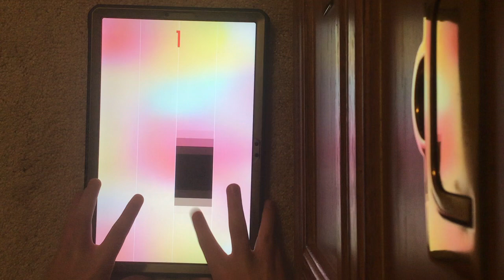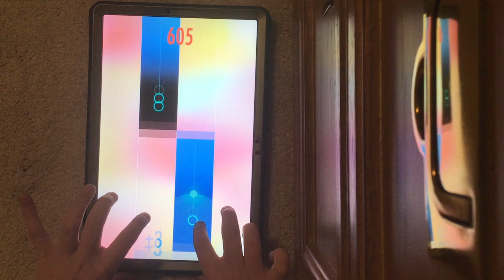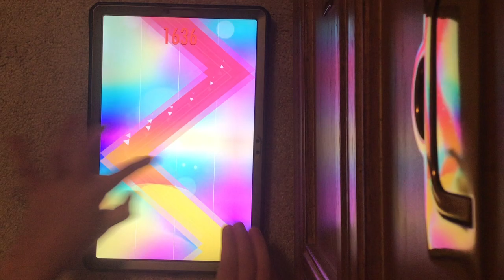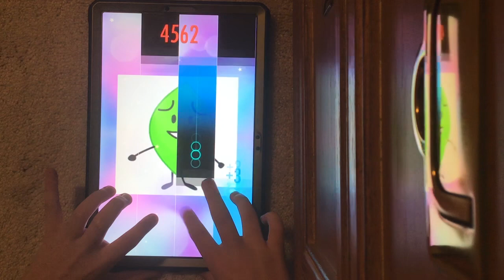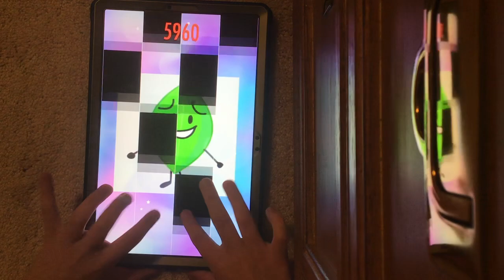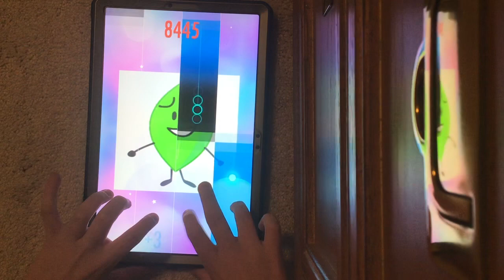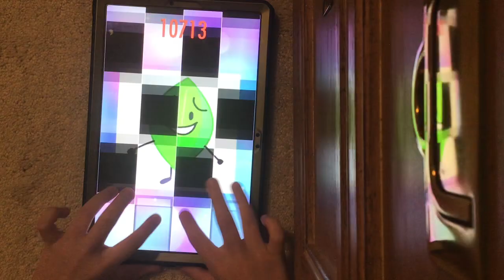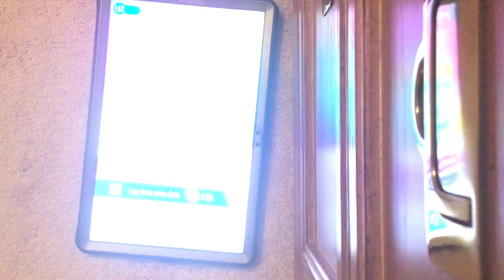Piano Tiles 2 763Mod /// “Bad Apple Op. 66” By ZUN /// 18257 (Approximately 4.7 Laps)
Yes, because of the mod’s style, I like BFDI now, if you ask.

By the way I was at my Grandma’s house when I recorded this at night.